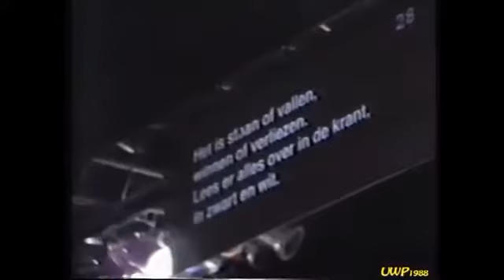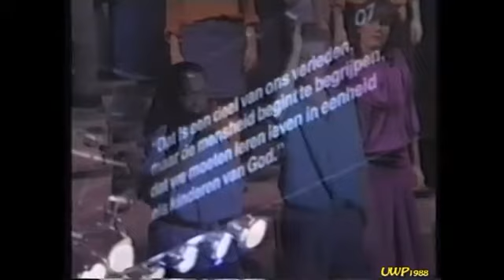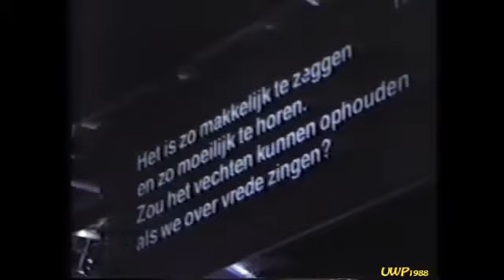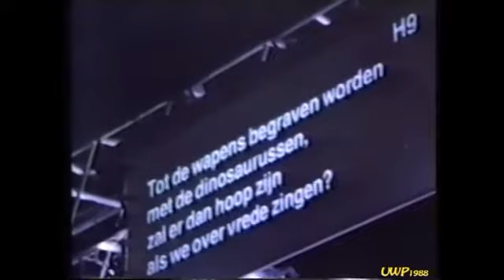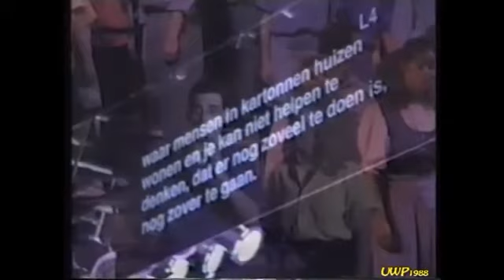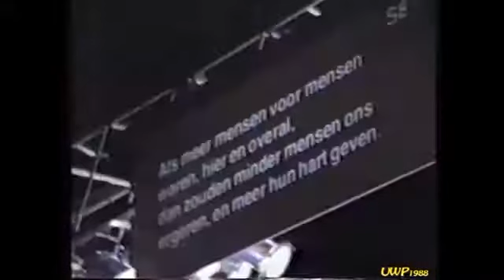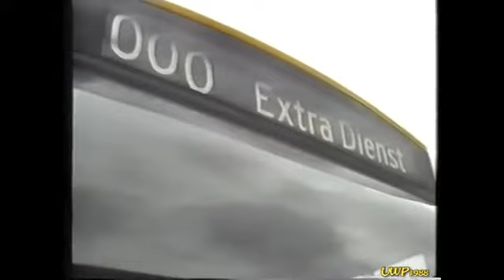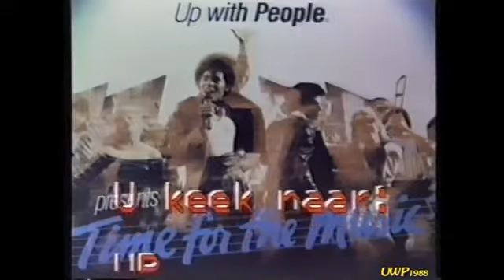1988 UWP in Winterswijk part 3 dec 1988; CAST D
Up with People in Winterswijk; 30nov-5dec 1988
UP WITH PEOPLE op bezoek in Winterswijk (part 3) dec 1988; CAST D - duur video 58 min